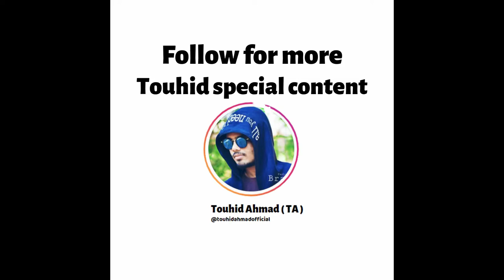21 दिन घर पर बैठे बैठे ये एक सबसे अच्छा काम करो। 21 days lock down but the work is on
India lockdown but work on fire my friends.

KEEP CONNECT
BE HAPPY.